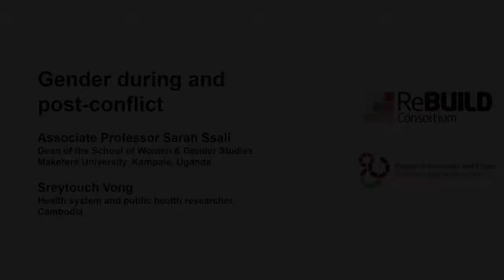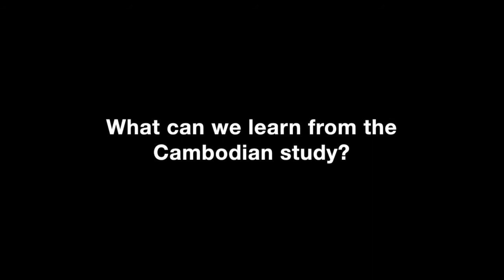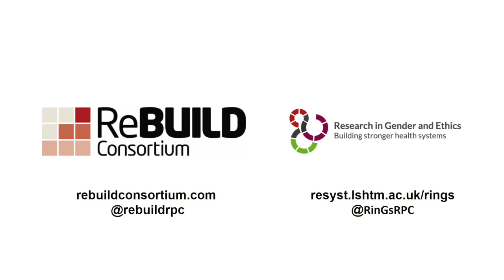Gender & Conflict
Associate Professor Sarah Ssali and Sreytouch Vong (both of ReBUILD and RiNGs) talk about the importance of gender when considering post-conflict health systems.